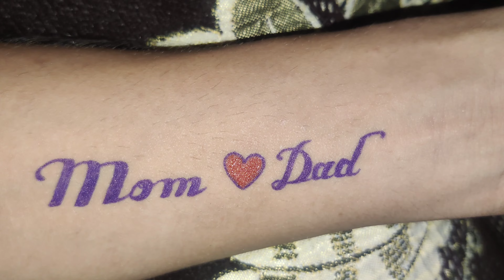how to make mom dad tattoo with pen just 1 minute|| temporary tattoo art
how to make mom dad tattoo with pen || mom dad tattoo|| temporary tattoo art

how to make temporary tattoo
how to make tattoo with blade
how to make tattoo
how to make beautiful tattoo
how to make girl tattoo
how to make girl impressing tattoo
how to make 3d tattoo
how to make diy tattoo
how to make simple tattoo

tattoo designs for men on hand

tattoo designs photo

how to make tattoo ink at home permanent

how to make tattoo stickers at home

how to make tattoo sticker

how to make tattoo at home with

pen waterproof

how to make tattoo with mehndi